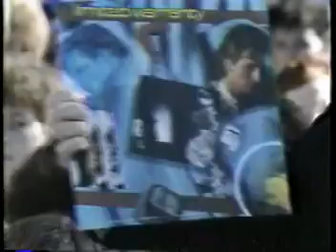LIMITED WARRANTY - Twin Cities Live @ MN State Fair '86 pt.3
Part 3
 Twin Cites Live @ Minnesota State Fair 1986.Limited Warranty are being interviewed by the host and the audience.
 This is interview is in 9 parts due to upload time.